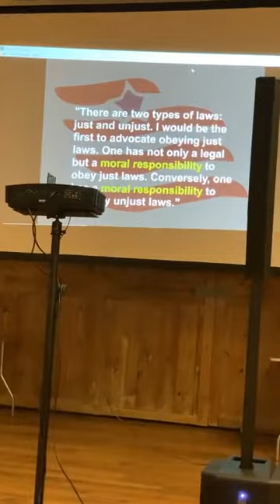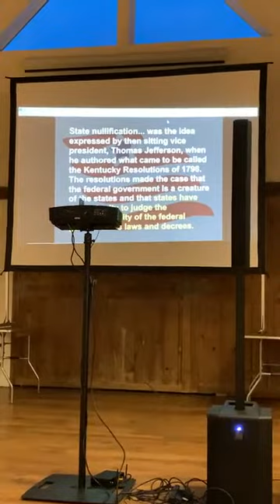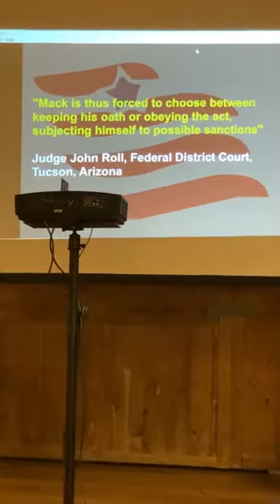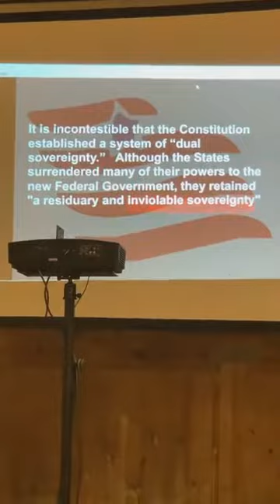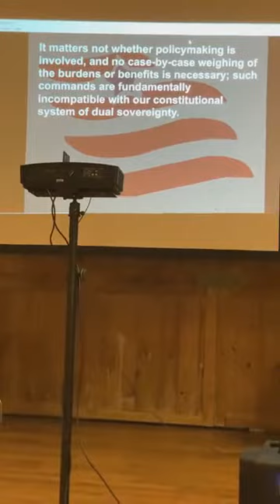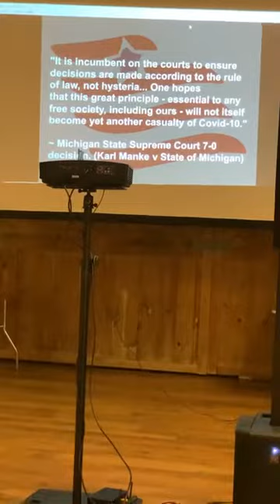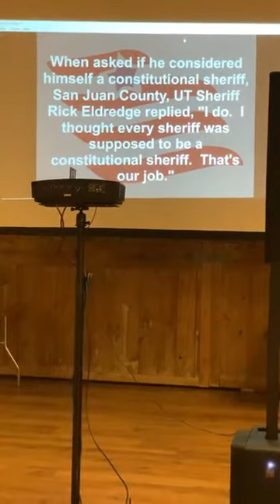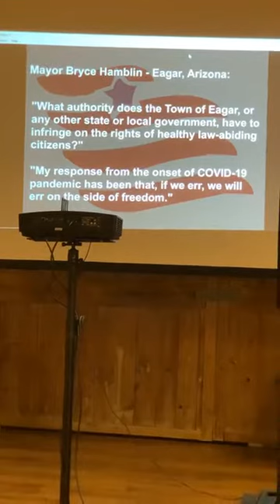Retd. Sheriff Richard Mack describing the constitutional rights of Sheriffs to protect citizens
Retd. Sheriff Richard Mack of CSPOA.org describing the constitutional rights and duties of Sheriffs to protect their citizens from the excesses of state and federal govt.

Thanks for broadcasting live Tiffany!